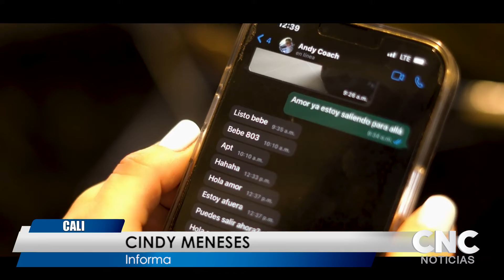Don Eric Exponente del Regional Mexicano, Presenta “La Puerta”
A sus 30 años, Don Eric es el pionero de la banda mexicana en Colombia, abriendo las puertas a un género que ha tomado mucha fuerza en el país.